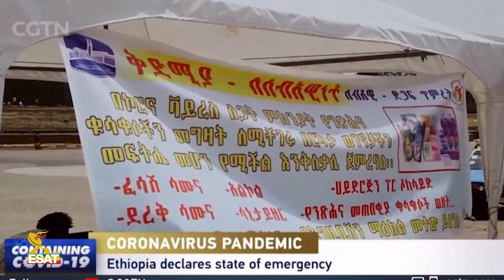Ethiopia -ESAT DC Daily News Tuesday 11 Aug 2020